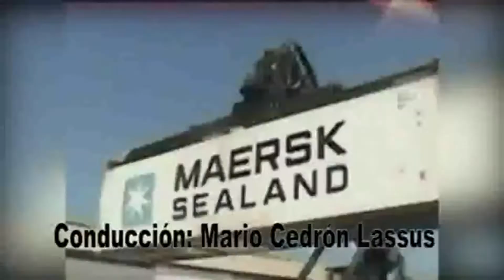ENTREVISTA A ING. SUSANA VILCA - MINERÍA EN ACCIÓN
Entrevista a la Ing. Susana Vilca Achata, Presidenta del Consejo Directivo del INGEMMET, con motivo del 35 Aniversario de dicha institución.

En este espacio expone aspectos históricos, logros y la visión institucional en la que se encuentra inmerso el organismo geológico peruano.